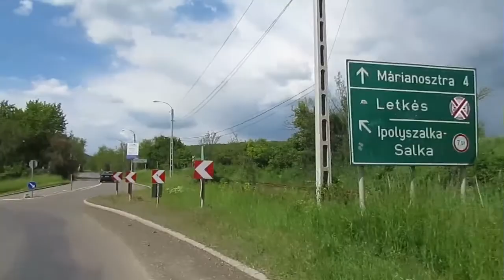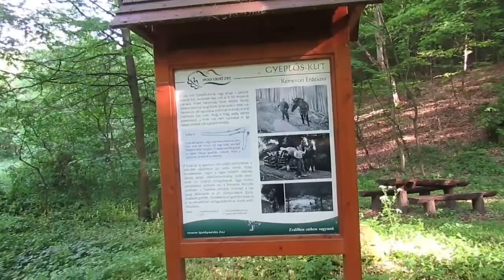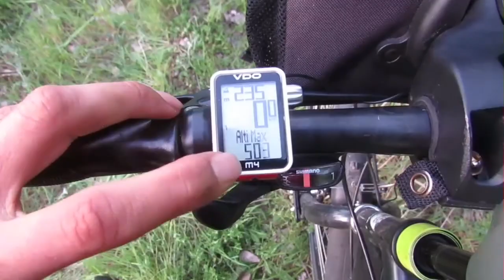Börzsönyi hétvége 1 /Ev6, Ipolymente, egy kis Börzsöny/- kerékpártúra - HD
Bemelegítő kerékpártúra túlságosan is nagy csomaggal az első májusi napos hétvégén. Sokaknak talán ismert tájakon vezetett utam, de azért remélem így sem unalmas újra látni. Első napon a Duna kanyar, az Ipoly mente és egy kis Börzsöny került terítékre.
Saját kommentár, nem előre megírt szöveg
Canon SX520 HS - el készült a felvétel